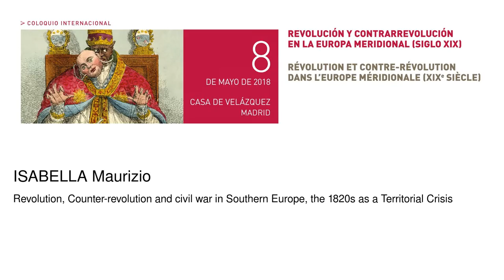Revolution, Counter-revolution and civil war in Southern Europe, the 1820s as a Territorial Crisis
Isabella Maurizio
   Podcasts de la Casa de Velázquez